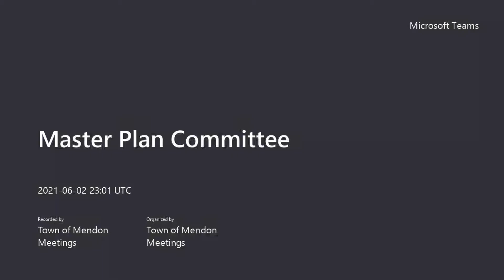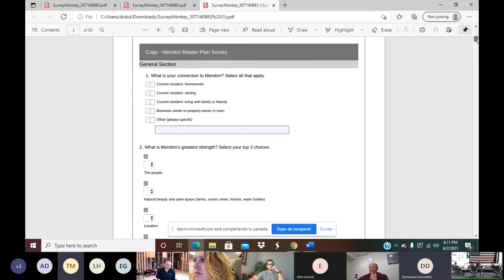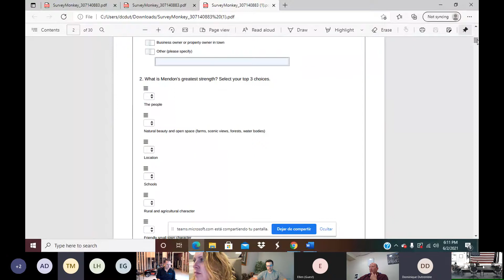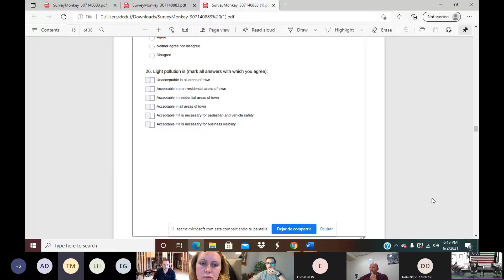2021 06 02 Master Plan Committee